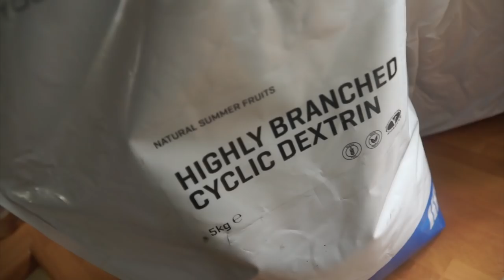How Many Sets Per Muscle Group? Physique Update!